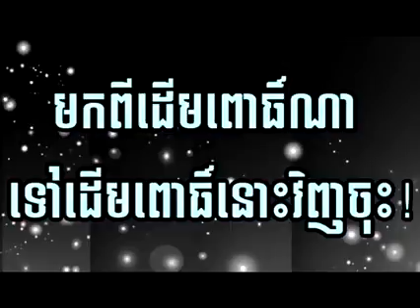Tov na tov tov